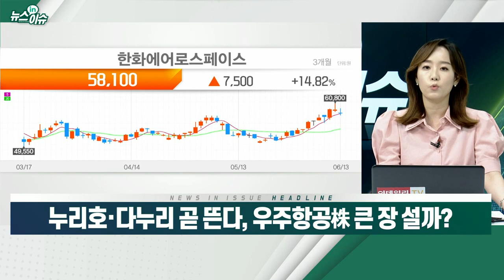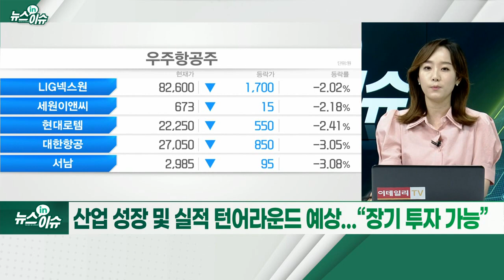누리호·다누리 곧 뜬다, 우주항공株 큰 장 설까?_뉴스IN이슈 (20220613)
# 15일 누리호 2차 발사 예정... 세계 7번째 로켓엔진 개발
- 한국 첫 달 탐사선 '다누리' 8월 우주로… 성공하면 세계 7번째
- 민간이 우주개발 주도하는 ‘뉴 스페이스’ 시대
- 尹정부 ‘우주산업 육성’ 의지 높아... 정책 수혜주 기대↑
- ‘누리호 발사’ 임박에 우주항공株 들썩... 하락장에서도 선방
- 러시아·우크라 전쟁 계기로 국방력 강화 필요성 제기
- K-방산 수출 실적 역대 최고 수준... “세계 경쟁력 확보”
- 우주항공株, “이벤트 소멸 후 차익매물 가능성 염두”
- 산업 성장 및 실적 턴어라운드 예상...“장기 투자 가능”